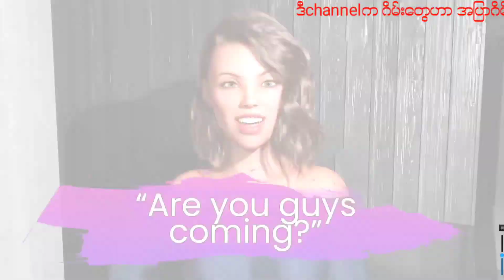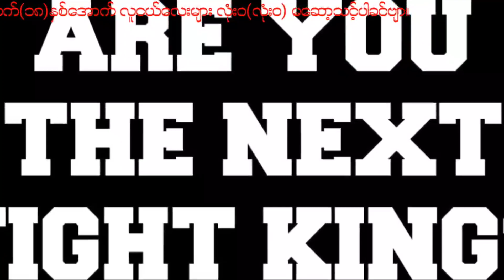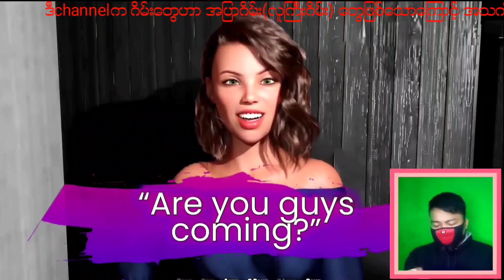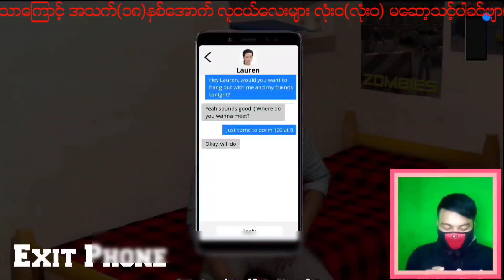College Kings Gameplay(android)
This game is amizing and high graphic.
Yow can easily play  .This video is game review video. I hope you happy.